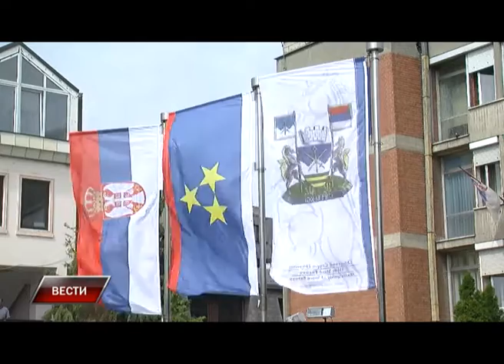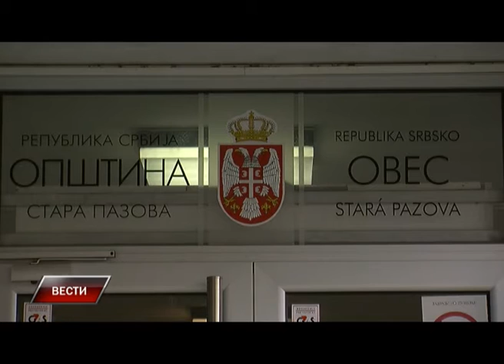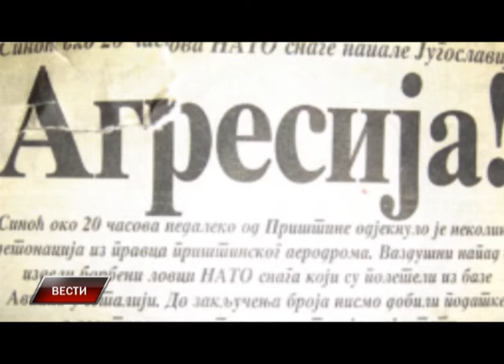Vesti 9 6 2016